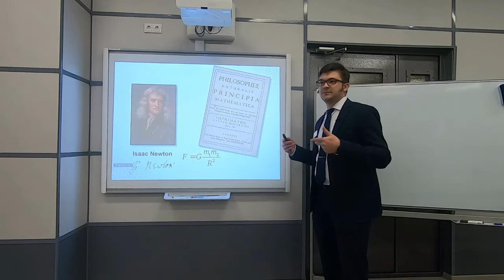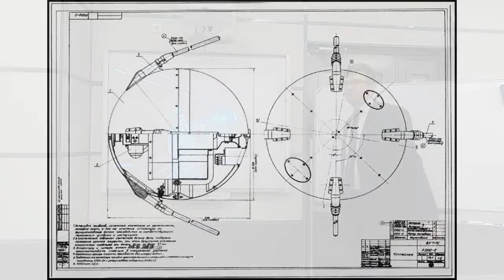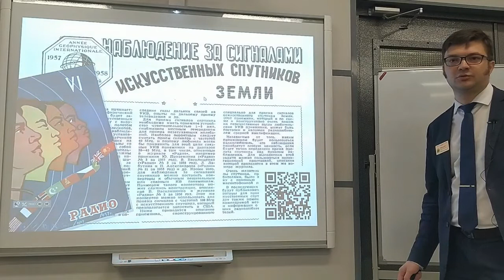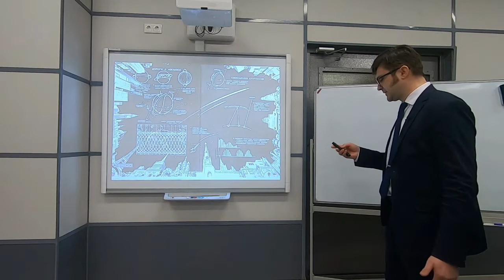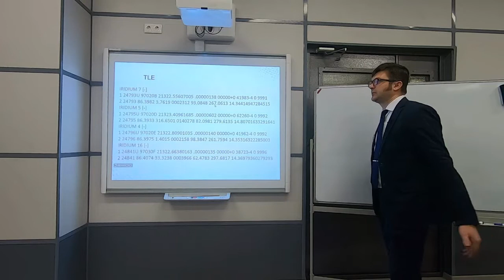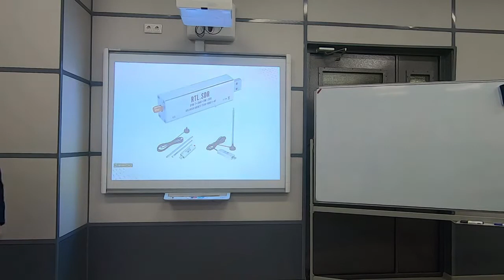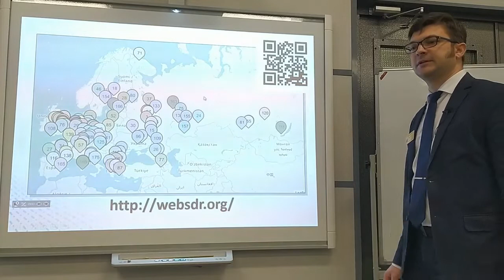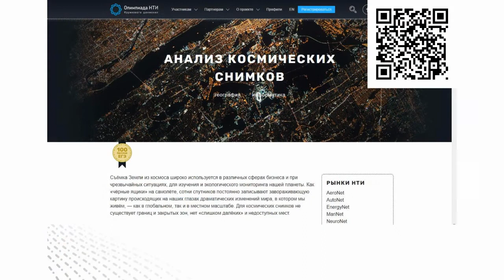Наблюдения за сигналами искусственных спутников Земли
В видео лекции рассказывается о предыстории запуска первого искусственного спутника Земли как запланированного эксперимента в рамках Международного геофизического года 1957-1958, подготовке первых любительских космических радионаблюдений и современных доступных технических возможностях приёма спутниковых сигналов.
00:00 - вступление
00:19 - тема видео лекции
00:29 - идея Исаака Ньютона по запуску искусственного спутника
02:29 - работы Константина Эдуардовича Циолковского
03:13 - 04 октября 1957 года на испытательном полигоне Тюратам (Байконур)
04:38 - договорённости в рамках проведения Международного геофизического года 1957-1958
06:54 - подготовка советских радиолюбителей к наблюдению сигналов спутника на страницах журнала "Радио" летом 1957 года.
09:42 - реакция мировой общественности на запуск Советским Союзом первого спутника Земли
10:12 - выступление советской делегации на Международной конференции по ракетам и сателлитам в Вашингтоне
11:04 - запуск первого и второго спутника в преддверии празднования в СССР 40-летия Красного Октября.
11:37 - освещение запуска первых спутников на страницах журнала "Техника - молодёжи" в 1957 году
12:23 - возможность визуальных наблюдений спутника и третьей ступени ракеты
13:20 - аэродинамический парадокс в действии - ступень обогнала спутник на орбите
14:18 - секретность компоновки и внешнего вида ракеты
14:31 - статья известного писателя-фантаста и учёного-палеонтолога Ивана Ефремова по поводу запуска первого спутника
14:52 - кеплеровы элементы орбит спутников
15:36 - формат TLE для хранения элементов орбит в базах данных
17:52 - сайт - открытая база данных элементов орбит спутников
18:10 - возможности программы Orbitron для исследования движения спутников
20:15 - наблюдения радиосигналов спутников с помощью SDR приёмника
21:05 - особенности спутниковых антенн и представление о круговой поляризации радиоволны
22:33 - квадрифилярная и турникетная антенна
24:10 - программа SDR Sharp для работы с радиоприёмником
24:36 - возможности сайта по прослушиванию радиоэфира
25:15 - мурманский SDR сервер
25:35 - использование виртуального аудио кабеля
26:06 - программа WXtoImg для декодирования спутниковых метеофаксов
26:46 - метеоспутники NOAA и изображения, полученные с них
27:38 - образовательный курс "Проектирование приёмных комплексов космической информации" на платформе Stepik
28:04 - бесплатные уроки от компании Sputnix
28:22 - профиль "Анализ космических снимков" на Олимпиаде НТИ
28:32 - видео блог Дмитрия Конаныхина - свежие новости и обзоры на тему космических технологий
28:40 - приглашение на занят
Журнал "Радио" № 7 1957
Митрофанов А. Аэродинамический парадокс спутника. Журнал "Квант" №3 1998
Программа Orbitron
образовательный курс "Проектирование приемных комплексов космической информации" на платформе Stepik